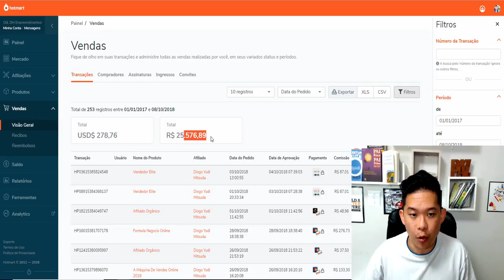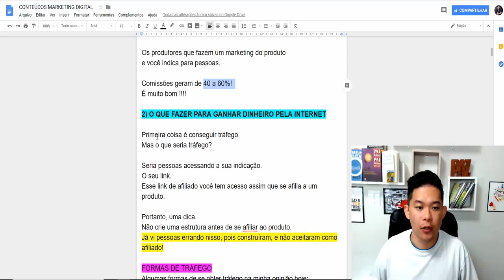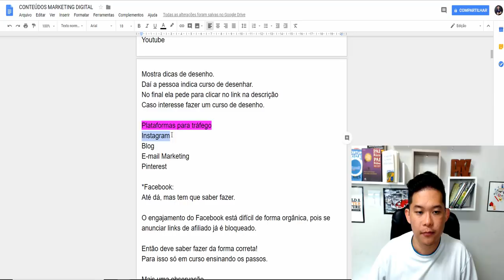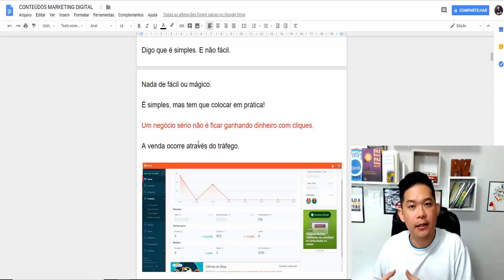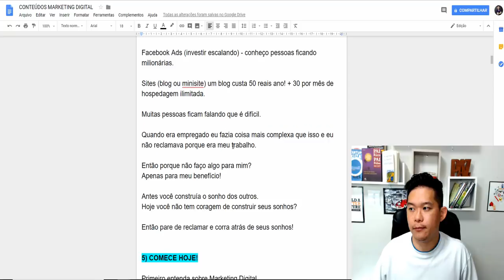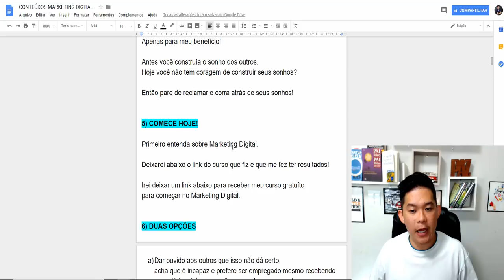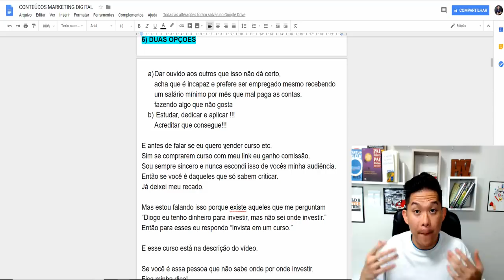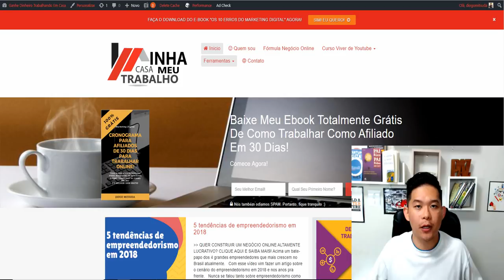Gerei mais de 26.624,67 mil reais como afiliado! Curso Grátis (Para Iniciantes)! Diogo Mitsuda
Neste vídeo estarei ensinando definitivamente como ter resultados com marketing digital!
Passo-a-passo!

Forte abraço!
Sucesso!

Diogo Mitsuda

PESQUISAS COMUNS SOBRE:

➡️️ programa novos ricos funciona
➡️️ programa novos ricos vale a pena